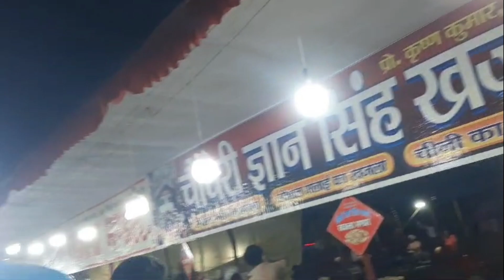Navratri vlog / Jai Mata Di 🙏 कुन्नु खूब खेले🏀बोल से 🤗happynavratri